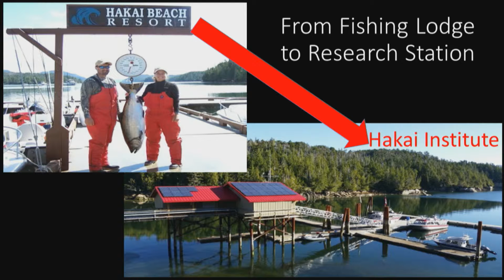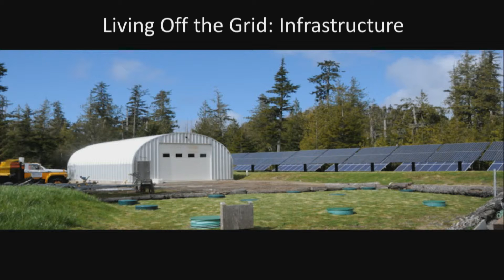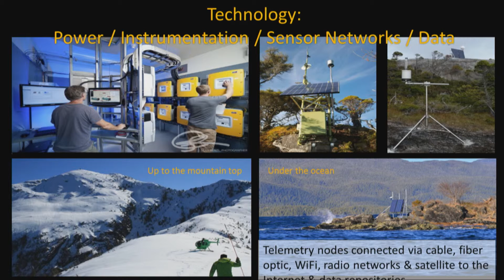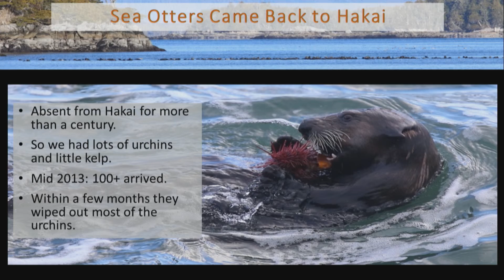Eric Peterson at the Public Salon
This is Eric Peterson's presentation at Sam Sullivan's 24th Public Salon on January 27th  2016 at the Vancouver Playhouse Theatre in Vancouver, BC.

Eric Peterson is the founder and president of the BC-based Tula Foundation. Among other activities, Tula operates the Hakai Institute, whose flagship is a research station—a so-called “ecological observatory”—on remote Calvert Island, in the middle of the Great Bear Rainforest.

Eric is a fourth generation British Columbian, born in Port Alberni, with roots on the BC coast that run from Vancouver to Prince Rupert. His first career was in genetics and neurobiology. He started at UBC and ended up on faculty at McGill University in Montreal, with stints in between in the UK and USA. His second career spanned fifteen years as a tech entrepreneur in Waterloo, Ontario. Eric now knits together all those seemingly incompatible threads: he brings the attitude and energy of a tech startup to a science mission in a wild part of our coast where he feels very much at home.